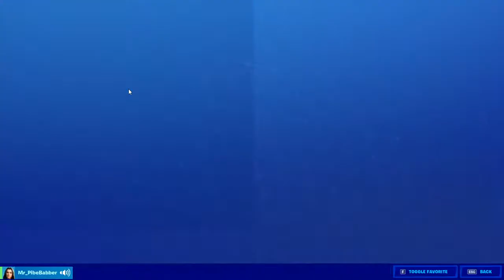Livestream for William Andersen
spiller fortnite